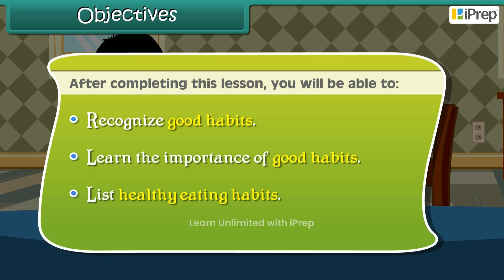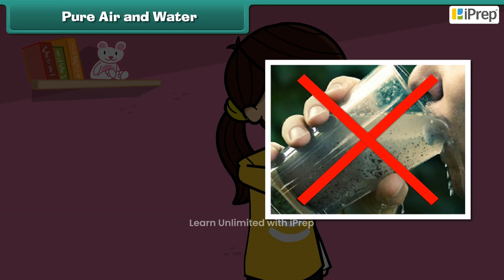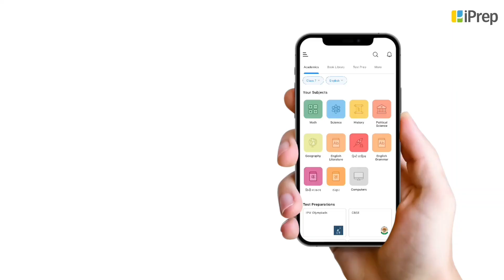Daily Routine | Brush teeth I | Staying Healthy and Happy | EVS | Class 3rd | iPrep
In this video, we have explained Daily Routine | Brush teeth I, an important concept in the chapter, Staying Healthy and Happy from EVS  for Class 3rd.
iPrep offers rich and comprehensive learning content for Nursery to 12th including:
- Chapter-Wise Assessments
- Syllabus Books
- Notes
- Simulations
- Co-curricular Courses
- Career Orientation